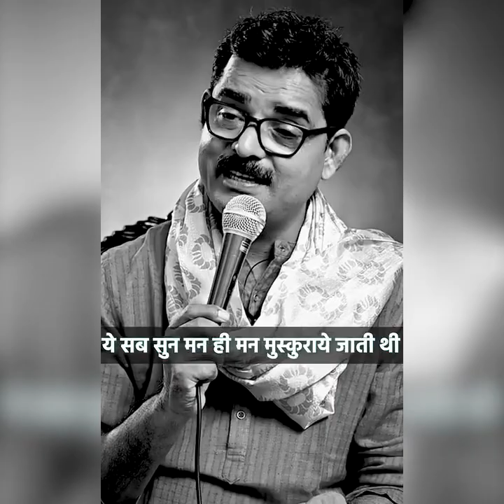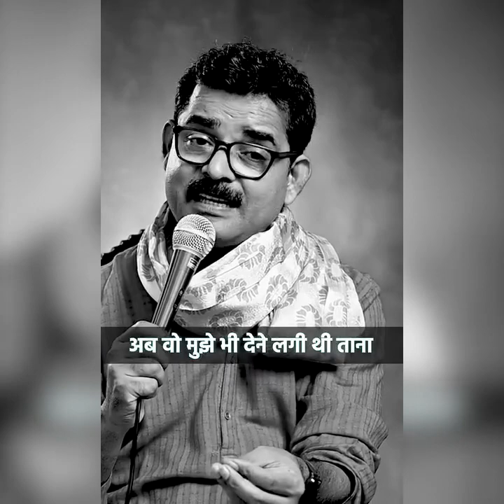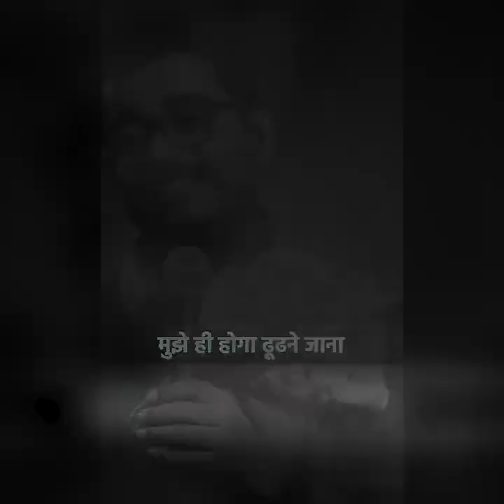पत्नी के लिए एक कविता हिन्दी में ... worth listening...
अपनी जीवन संगिनी के लिए समर्पित एक कविता... कवि महोदय का धन्यवाद अपने शब्दों से सभी को जागृत करने के लिए l